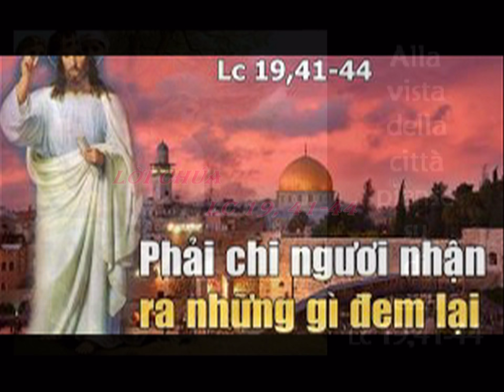Lời Chúa: Lc 19, 41- 44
Sáng thứ năm, ngày 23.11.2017